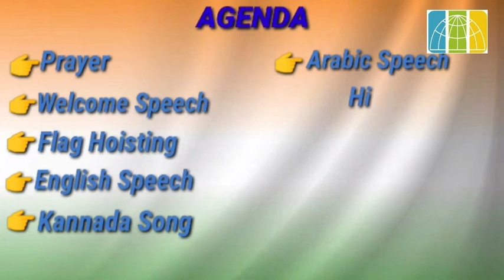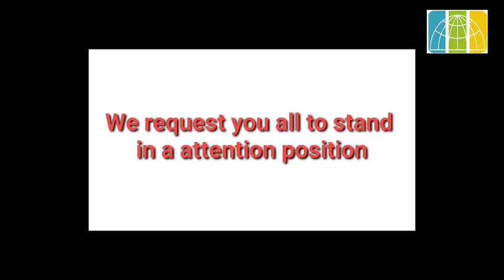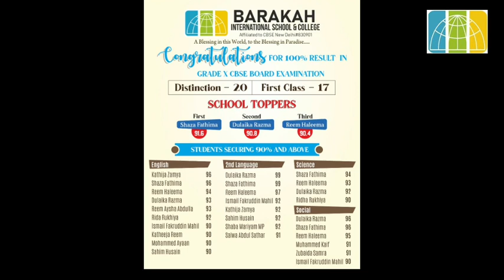Independence Day Celebration 2021 Barakah International School & College, Adyar , Mangalore